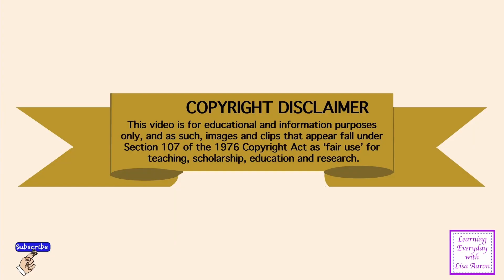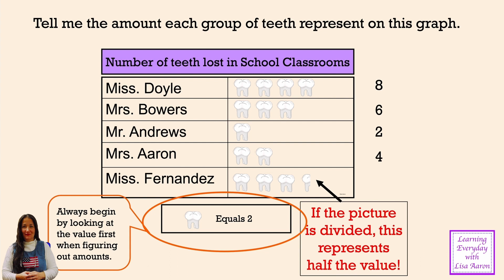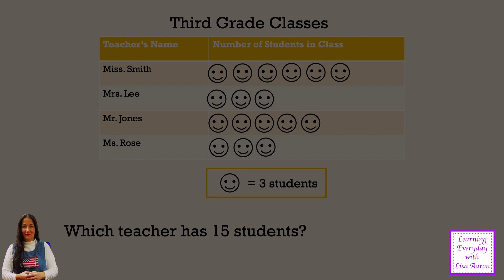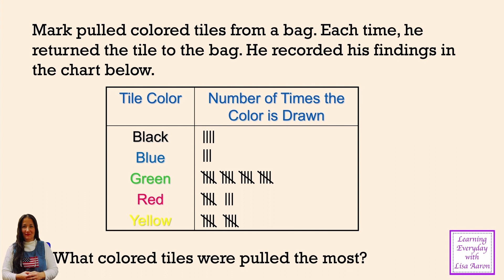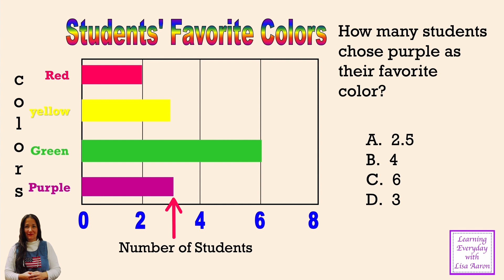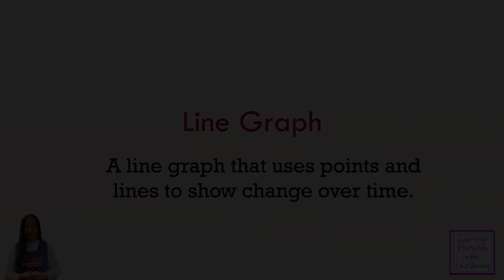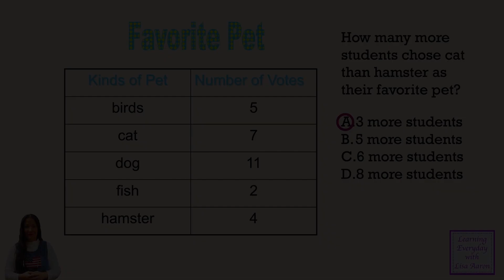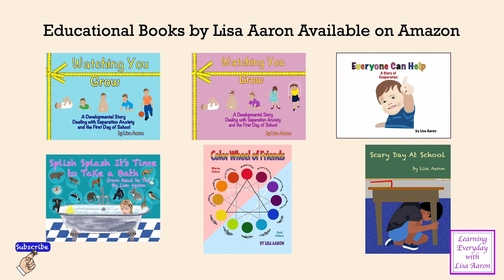Teaching Graphing | pictograph, tally's, bar, pie, line graphs | Learning Everyday with Lisa Aaron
This is a video to help teach graphing. The learner will be able to read, organize, represent and interpret graphs. This video covers pictographs or picture graphs, tally’s, bar graphs, pie graphs, and line graphs. This is classroom lesson is through in presentation with many examples and practice. This is a perfect resource for teachers, homeschoolers, and learners.

Timeline
00:00 Introduction
02:04 Pictographs
09:22 Tally Graphs
12:23 Bar Graphs
17:38 Pie Graphs
19:54 Line Graphs
22:13 Sample Test Questions
25:30 Make a Line Graph with this Data
26:43 Educational Books by Lisa Aaron
Here are educational books written my Lisa Aaron on Amazon.
📚Everyone Can Help

📚Vitamin ABC’s

📚Playing by the Numbers

📚Watching You Grow for a Boy

📚Watching You Grow for a Girl

📚Reading Tips for Children

📚Nicky’s Nickname

📚What Can You See in the Forest?

📚Color Wheel of Friends

📚Splish Splash It’s Time to Take a Bath

📚Everyone Has Talent

📚Scary Day at School